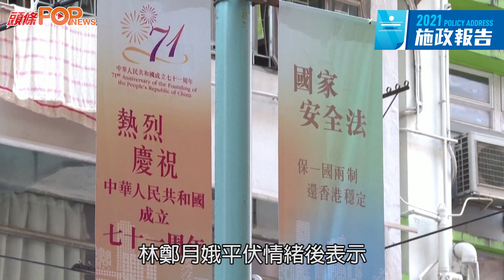施政報告｜哽咽感謝家人 林鄭月娥做特首任重道遠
行政長官林鄭月娥今日在立法會內，發表任內最後一份《施政報告》，她坦言出任行政長官一職任重道遠，期間提及家人更一度哽咽。

訂閱YouTube頻道 精彩影片足本看▹